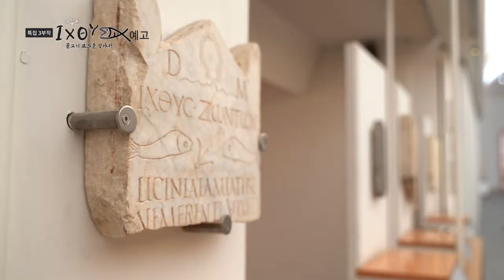FTV 예고 Ver.1 ) "익투스" 물고기 코드를 찾아서 1회#12월20일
인류 역사를 지탱해온 ‘종교’
그 속에 빠지지 않고 등장하는 ‘물고기’
그것은 우연인가 필연(必然)인가?
우리가 지금껏 알지 못했던 낚시역사의
찬란한 흔적들을 되짚어보고,
‘낚시하는 인류’가 가야할 새로운 길을 모색하는
위대한 여정을 시작한다